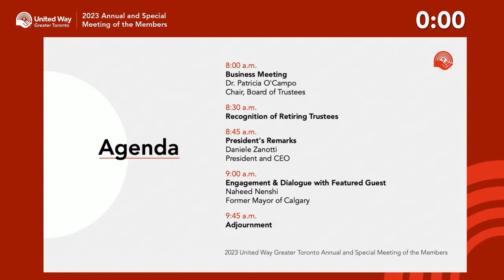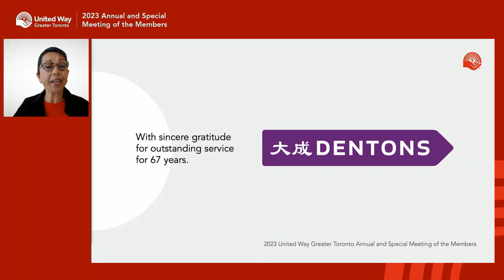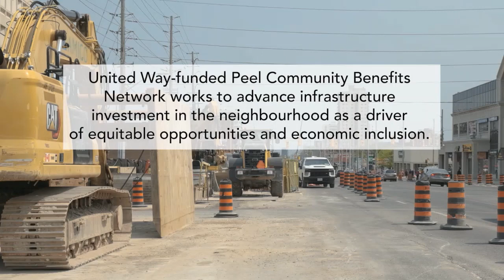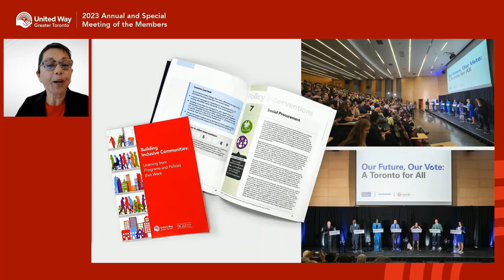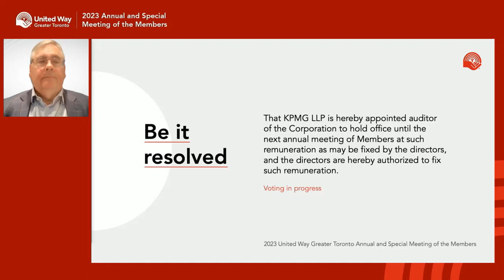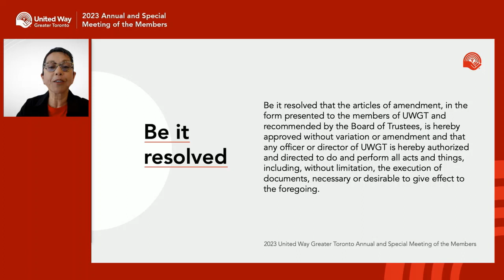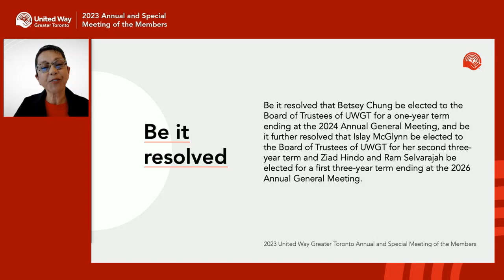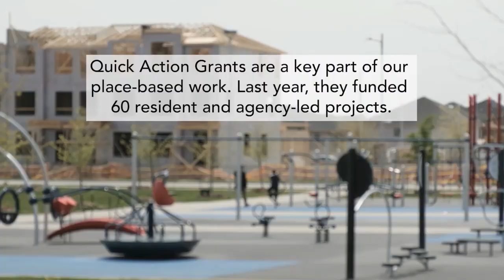2023 United Way Greater Toronto Annual and Special Meeting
Video of the business portion of our 2023 Annual and Special Meeting.